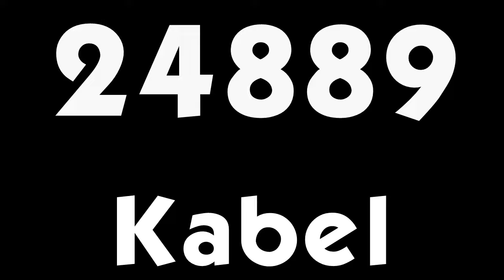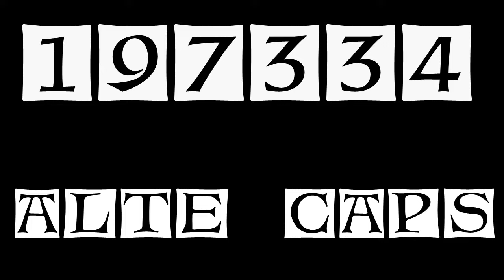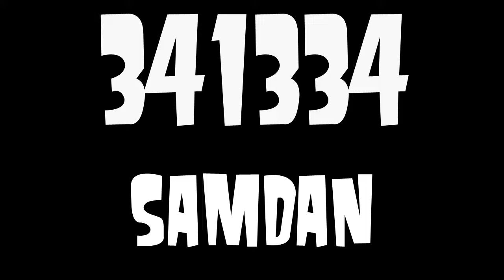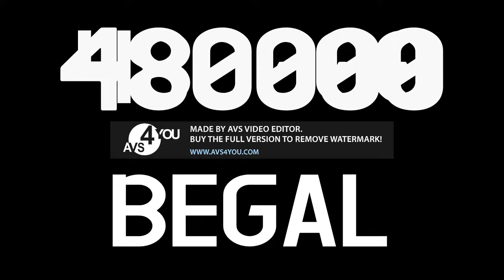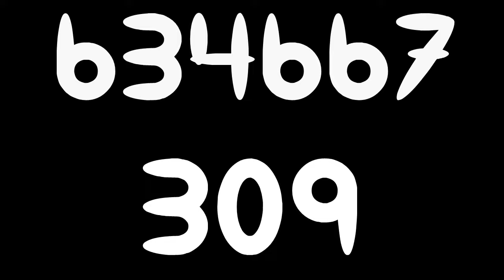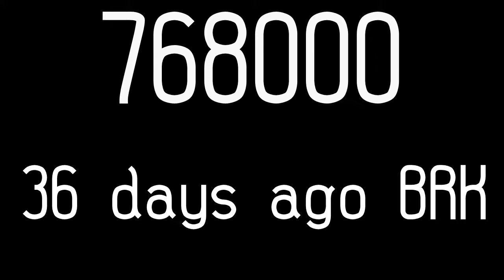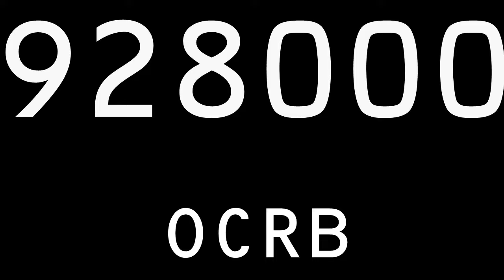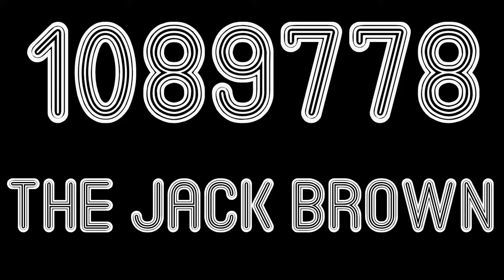Numbers 1 to 1150000 with fonts names